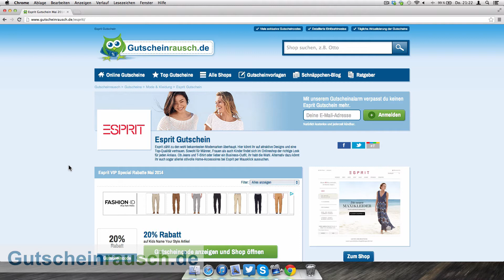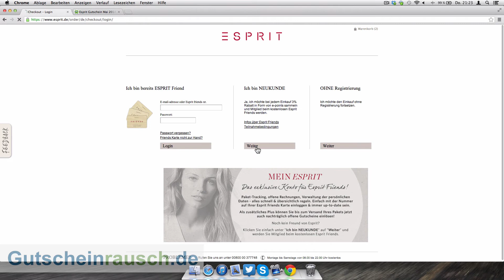Esprit Gutschein einlösen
Heute zeigen wir euch wie ihr unsere Esprit Gutscheine einlösen könnt. Eine Liste mit allen Esprit Gutscheinen findet ihr